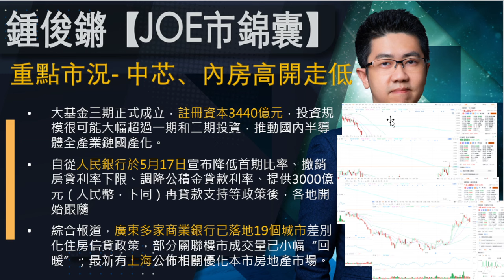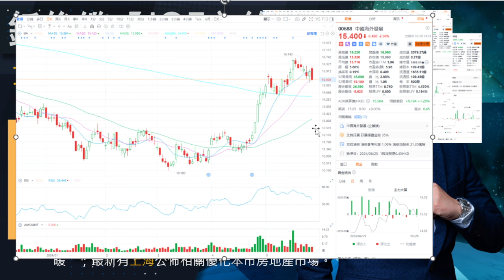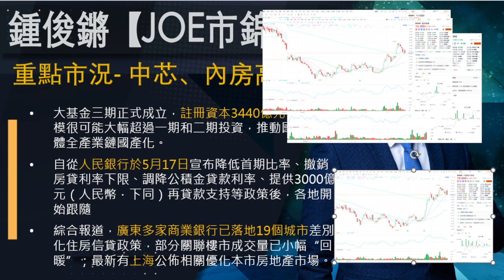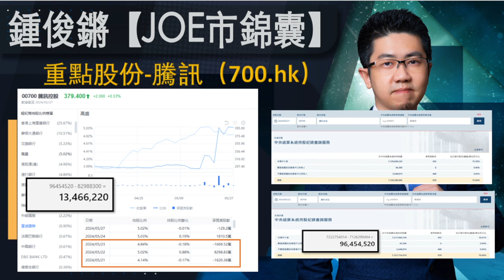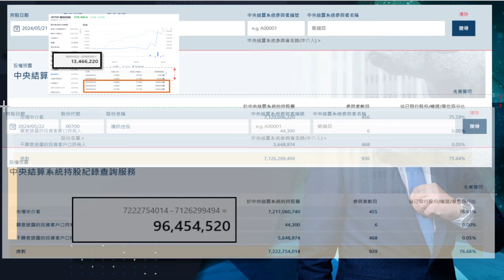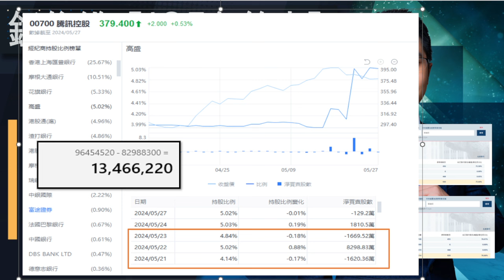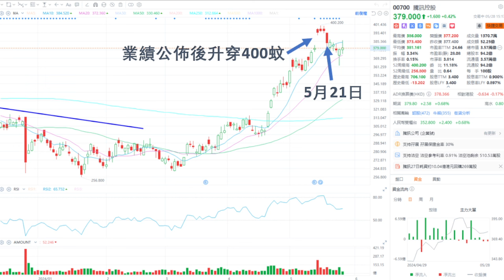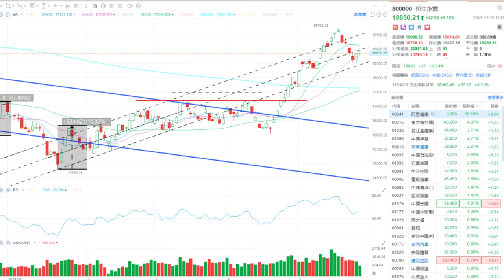【Joe市錦囊】中芯內房高開走低 拆解騰訊沽貨壓力位 大戶開始好消息出貨？｜鍾俊鏘 2024-05-28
重溫：收息投資講座 (彭偉新 x 鍾俊鏘)

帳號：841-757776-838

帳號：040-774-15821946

👍🏻讚好Facebook 專頁：
♥️郭思治工作室：
🌎追蹤Instagram：
💪🏻股壇大隻佬－郭sir 郭思治 Kwok.sir：